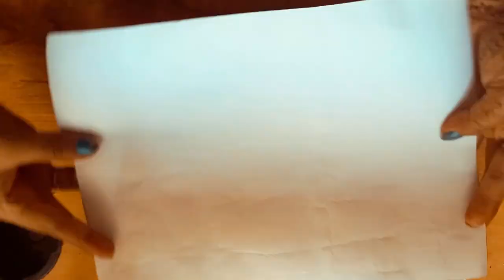"Magical Moments A Mother's Love in Playtime with Her Baby."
Certainly! Here's a step-by-step description of how you can sketch a lady playing with her baby:
Materials needed:
Blank paper
Pencil or pen
Eraser (optional)
Step 1: Start by drawing the outline of the woman's head. Use gentle, curved lines to create the shape of her face.
Step 2: Add facial features such as eyes, a nose, and a smiling mouth. You can make the eyes slightly closed to depict a joyful expression.
Step 3: Sketch the woman's hair, whether it's short, long, curly, or straight. Feel free to add details like hair accessories or a headband.
Step 4: Draw the woman's body. You can indicate her sitting position by sketching crossed legs or a bent knee.
Step 5: Add the baby next to the woman. Draw a smaller, rounded shape for the baby's head.
Step 6: Sketch the baby's eyes, nose, and a smiling mouth to show their happy expression.
Step 7: Draw the baby's body, keeping it in proportion with the head. You can depict the baby lying down or sitting up, depending on the desired pose.
Step 8: Show the woman interacting with the baby. For example, you can draw her extending her arms or hands towards the baby, engaging in play or tickling.
Step 9: Add details to bring the scene to life. Draw the blanket on which they are sitting, toys scattered around, and maybe a tree or grass in the background.
Step 10: Once you're satisfied with the sketch, you can go over the lines with a pen or darken them with a pencil. Erase any unnecessary guidelines or sketchy marks.
Remember, this is just a general guide, and you can add your own personal touches and style to make the sketch unique. Enjoy the process and have fun bringing the scene to life on paper!